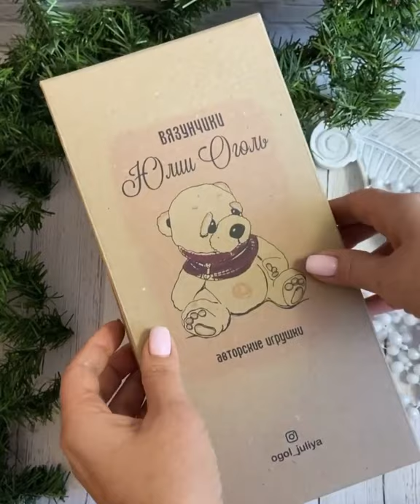0035 Crochet Pattern Snowman - Pdf file by Julia Ogol. How Julia packs toys when sending to new home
About the pattern
LANGUAGE
The pattern is in ENGLISH language

SKILL LEVEL: Experienced
TRY BEFORE YOU BUY
If you want to make this little snowman you can try the pattern for FREE here buy following the link below and see if you can find all the materials and follow the pattern

FINISHED SIZE:
Approx. The toy is 17-18 cm tall using the materials stated in the pattern.

SKILLS REQUIRED:
Crochet in rounds
Single crochet
Increasing
Decreasing
Slip stitch
Tinting
Sewing (1 hat)
KNITTING - scarf
Working with polymer clay (nose, decorations)

❖ Alize Angora REAL 40 yarn (lace; 60% acrylic, 40% wool; 480m per a 100g ball) – 1 ball
 Top hat: Baby by Troitsk Yarn Company (DK; 80% acrylic, 20% wool; 135m per a 50g ball) – ¼ ball
 Woolly hat: Alize Superlana Klasik (DK; 75% acrylic, 25% wool; 280 m per a 100 g ball) – ¼ ball
 Mittens: Adelia Tina (sport weight; 100% acrylic; 280 m per a 100 g ball) - leftovers
❖ Strong acrylic yarn to join the parts
❖ Tapestry needle
❖ Wadding polyester
❖ 4-mm black beads to make the eyes
❖ Toy nose (ready or made of modeling clay)
❖ Modeling clay - orange
❖ Crochet hook – 2.0-mm crochet hook
❖ Velcro tape to brush the toy (I usually buy several meters of Velcro tape and then cut out a small piece of a suitable size to brush the toy)
❖ Slicker brush
❖ Hairbrush
❖ Scissors
❖ Olki dry pastel to tint the toy
❖ Transparent glue
❖ Braided copper wire braided with 2-2.5 mm cross-section – about 30 cm to make arms frame
❖ 2.0 x 25 mm cotter pin
❖ 30-mm discs (2 pcs)
❖ Glass granules to make the toy heavier
❖ Fabric if you want to sew the top-hat – 30 х 30 cm
❖ Decorative items

ABOUT THIS PATTERN
The pattern is written using USA terminology

This pattern is easy to follow with step-by-step instructions (28 pages with detailed instructions, tips, photos illustrating the process)